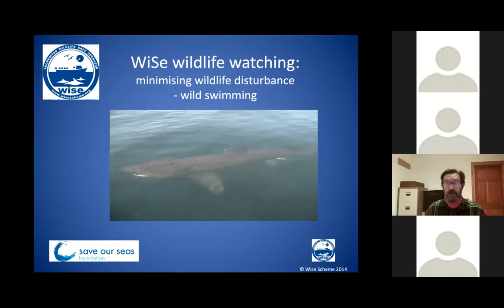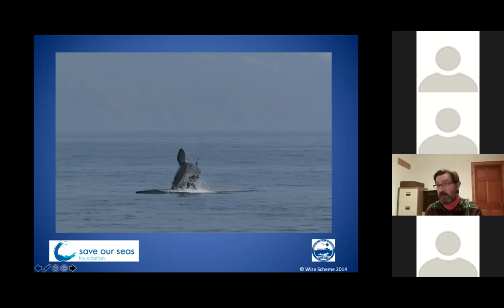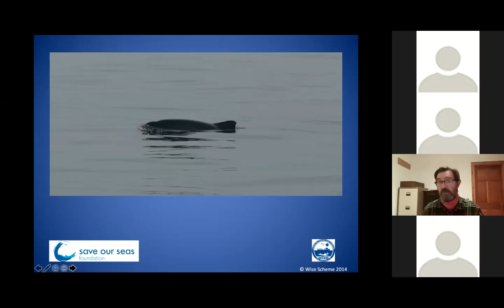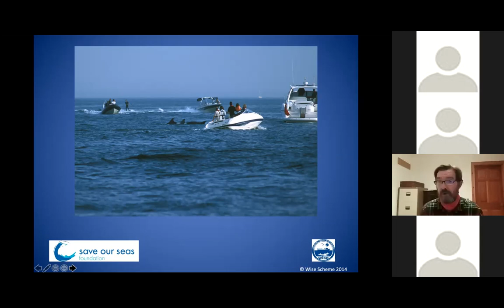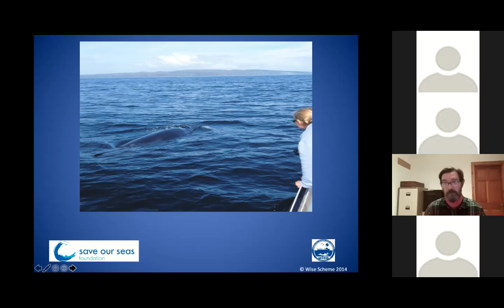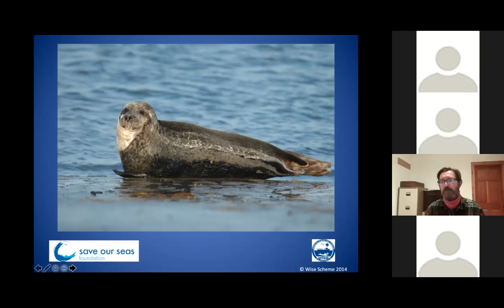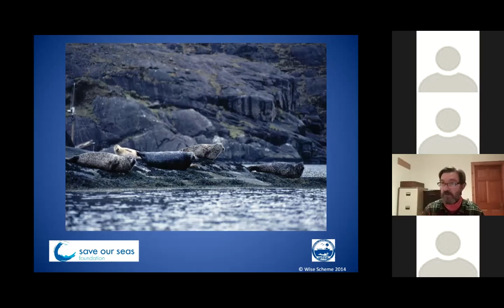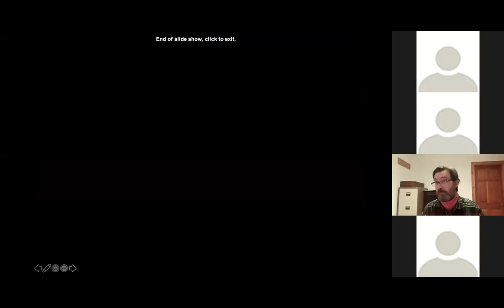Marine Mammal Behaviour and Swimmers (Colin Speedie - WiSe)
Recorded webinar with guest speaker Colin Speedie founder of the WiSe Scheme with panelist Claire Eatock, hosted by H2O Training and Immerse Hebrides.